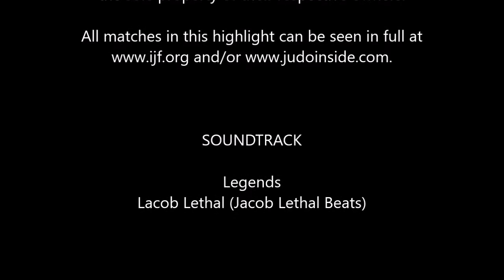Madeleine Malonga highlight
This highlight is for educational and entertainment purposes only. All video clips in this highlight can be seen in full

Soundtrack: Legends by Jacob Lethal (Jacob Lethal Beats)